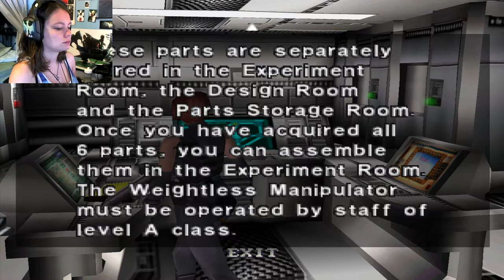Dino Crisis | 15 | BU BU BU BU BUUUU BU